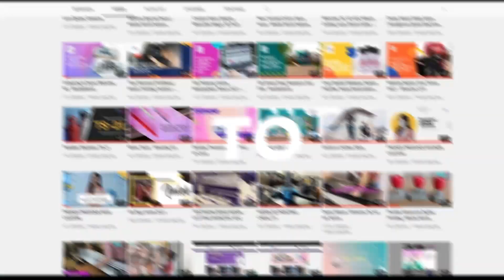MEDIA WORLD SUKSES SOLUSI UNTUK USAHA DIGITAL PRINTING ANDA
Bagi kalian yang memiliki bisnis di bidang digital printing
maupun percetakan,kalau bahanya mulai menipis bisa langsung
memesanya di Media World Sukses.
Kami juga menyediakan mesin indoor maupun outdoor untuk
support usaha yang anda miliki.

Untuk lebih jelas langsung tonton videonya
sampai habis ya.

* Admin Media World Sukses : 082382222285.
* Follow @mediaworldsukses untuk update konten creative printing solution lainnya.